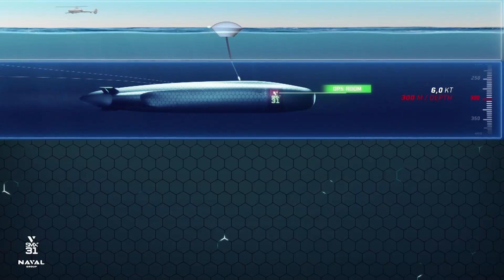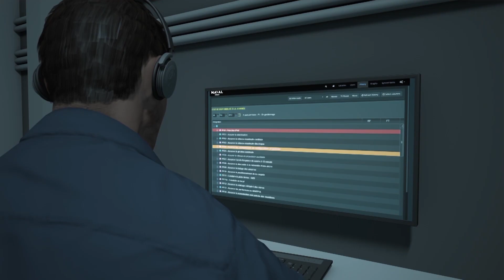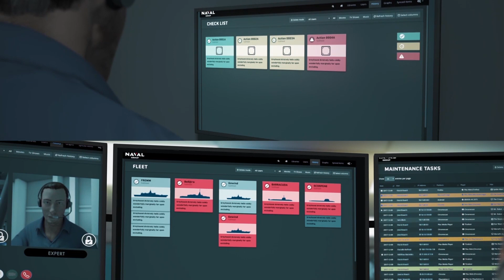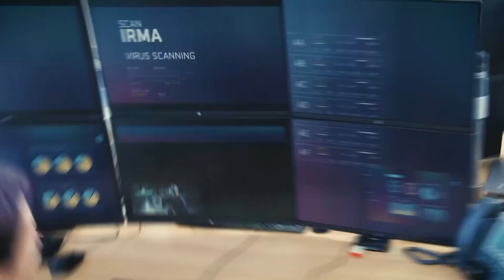[ EURONAVAL 2020 ] Gyroscope 3/3 - technological breathroughs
Gyroscope, une table ronde dont la première édition a pour thème "le navire du futur face à l'évolution des menaces", est animée par Emmanuel Huberdeau, l'expert naval de la revue de Défense internationale, le Jane's.
Dernier épisode - Les ruptures technologiques : les formes des navires et sous-marin vont-elles évoluer de façon majeure ?
Intervenants Naval Group :
- Stéphan Meunier, responsable marketing opérationnel sous-marin
- Hervé Boy, responsable développement et promotion bâtiment de surface